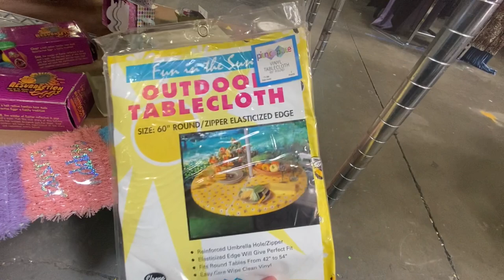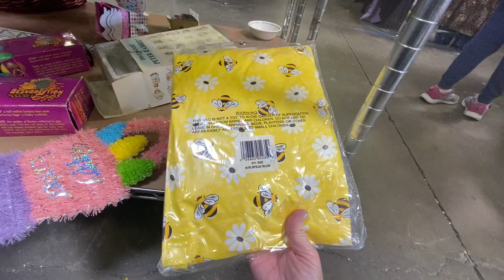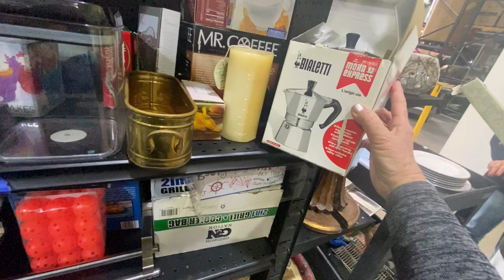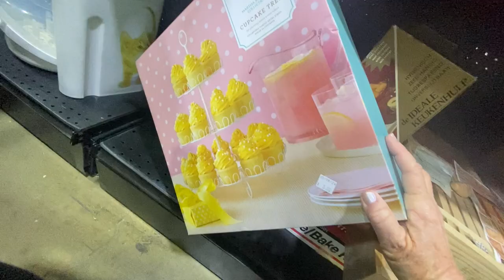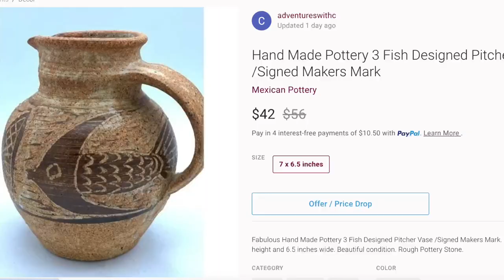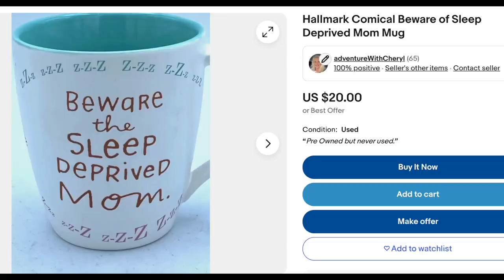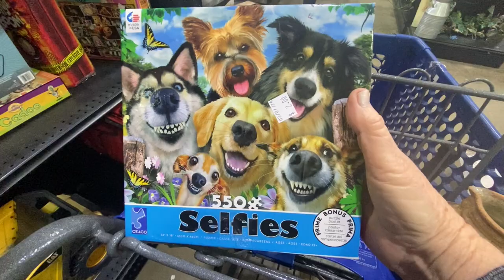Thrifting Today Hoping to Find Some Treasures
Where is All the Easter Decor at Good Will? Searching for items that I can use to decorate for my Easter Brunch with friends. Can't seem to find the right decor. Join me as I search the shelves.  Check out tall my thrifted items that are now available for purchase in my online stores. he things that I do buy and are now available for purchase in my online stores. Thrifting for resale is so much fun!